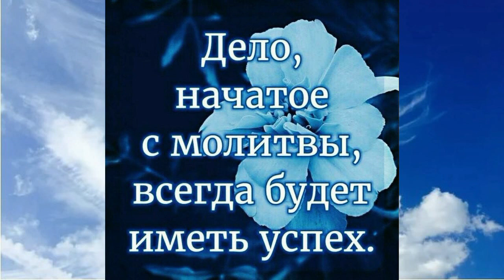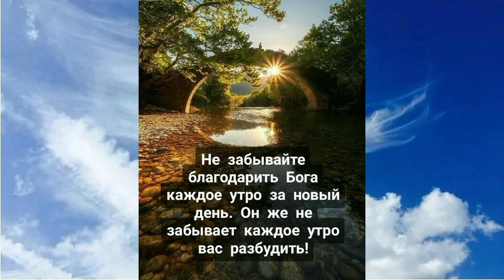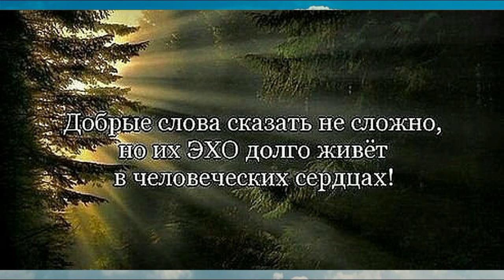Херувимская, поучения ч 23